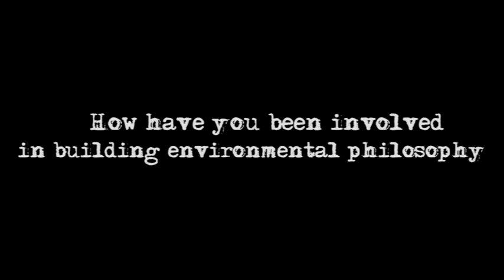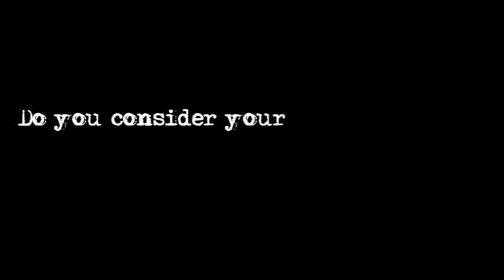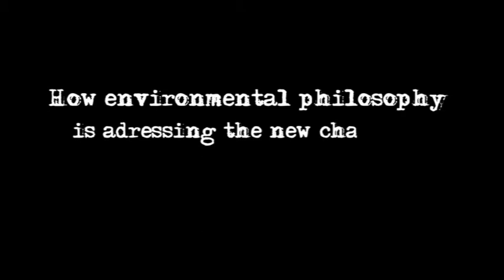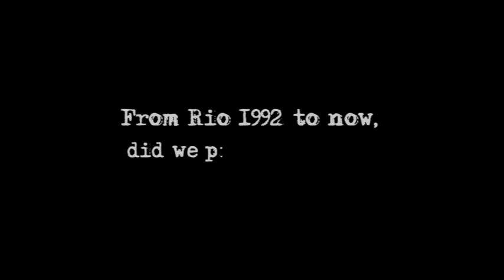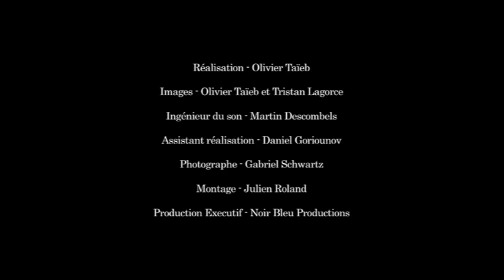LES GRANDS ENTRETIENS - John Baird Callicott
LES GRANDS ENTRETIENS - Paris
John Baird Callicott - 1er Professeur d'Histoire Environnementale - USA

Portail des Humanités Environnementales
- Gregory Quenet
- Patrick Degeorges
- Guillaume Blanc
- Olivier Taieb

Réalisation - Olivier Taieb
Images - Olivier Taieb & Tristan Lagorce
Ingénieur du son - Martin Descombels
Montage - Julien Roland
Musique - Igor Stanilas
Moyen technique - Loca-Images
Photographe - Gabriel Schwarb
Production - Le Portail des Humanités Environnementales - Noir Bleu Productions